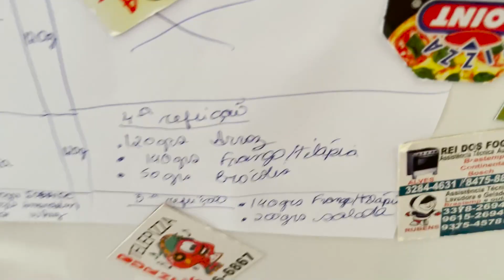A DISCIPLINA. A DIFERENÇA DE QUEM TEM SUCESSO E QUEM NÃO TEM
UTILIZE MEU CUPOM AO LADO : RAFA 10%OFF